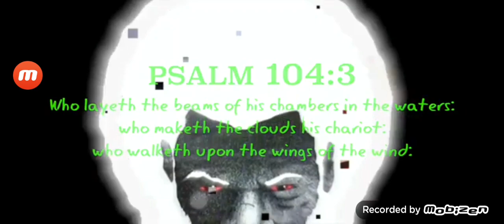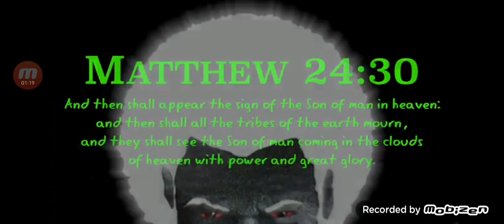Sign's of the Son Of Man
Matthew 24:30-31